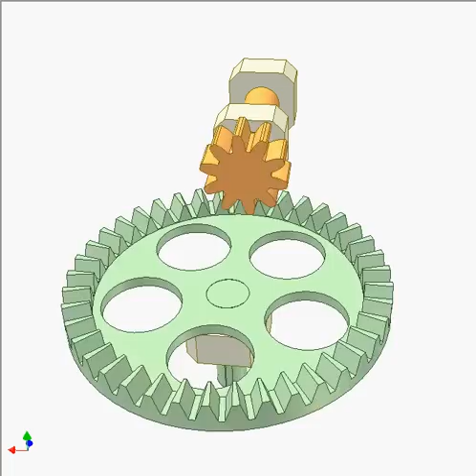Face gear 1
Standard face gear.